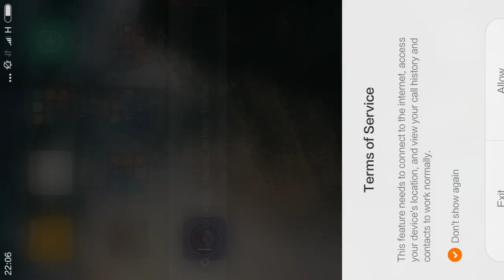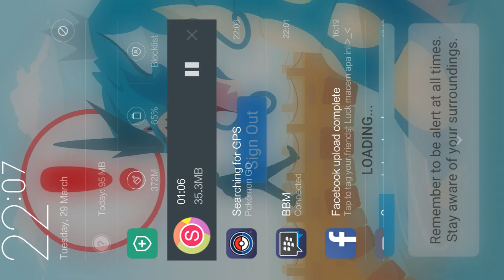Pokemon Go Indonesia belum bisa dimainkan ~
Video ini dibuat seketika karena banyak yang pm pm saya link lank link lank lunk :v